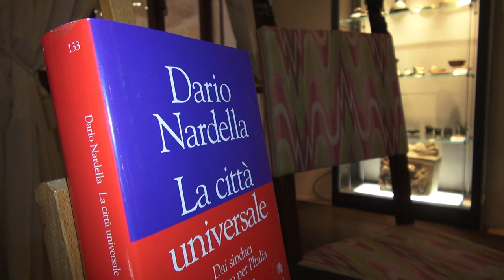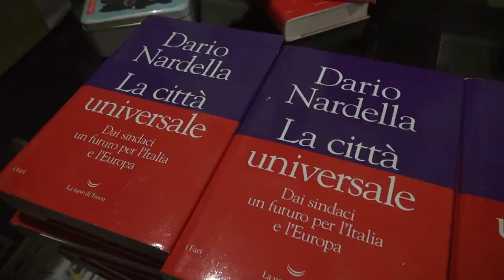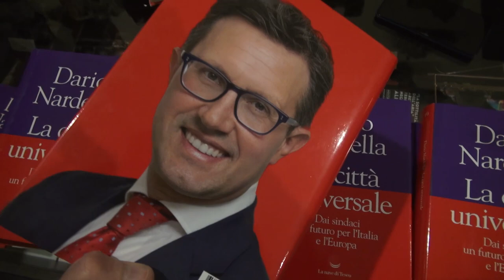Presentato alla Casa Museo di Ivan Bruschi ad Arezzo, il libro di Dario Nardella